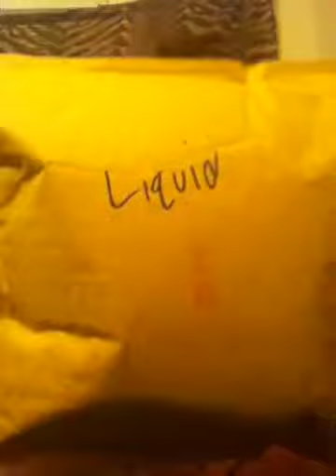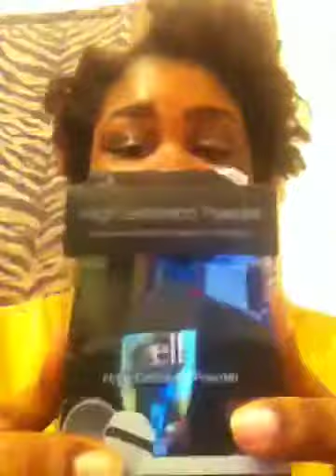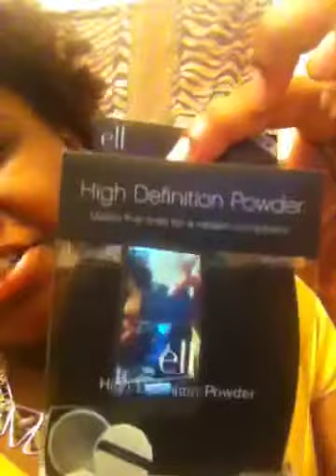Prize mail from Jeraenicole